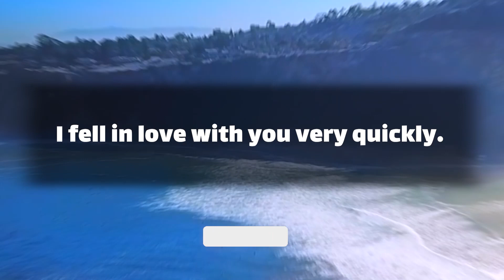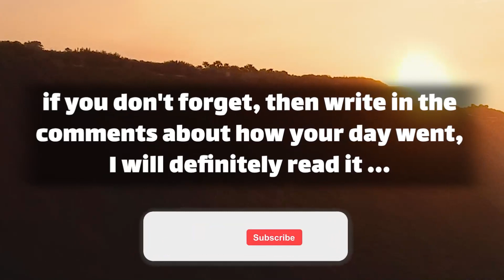dm to df today 💌 Don't reject this message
Text👇 💞🧡💝
Babe.
I had you from my heart.
I never told you about my feelings.
You have no idea about this.
You are my first decision.
Yes, the day I first saw you.
I decided to marry you.
I fell in love with you very quickly.
For me love was at first glance.
I am sure that you are uniform.
I want to spend the … (Continue in video 😍💟)
playlist👇 Message
⚡ TimeStamps Chapters⚡
00:00 LOVE
00:01 beginning of love
00:58 Message
divine masculine  💟
dm df 🤍
dm message to df today 💝
dm tarot 💞